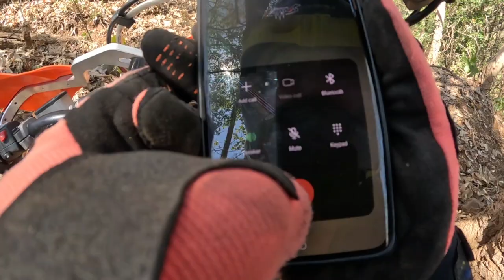Hard Enduro El Salvador - Tacachico 02192023 Trailer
Trailer de nuestra aventura de fin de semana.
Seguimos explorando y descubriendo nuevas rutas con jodarria garantizada.

Pendientes del video completo

Team Los Malos...100% Puro Vacil